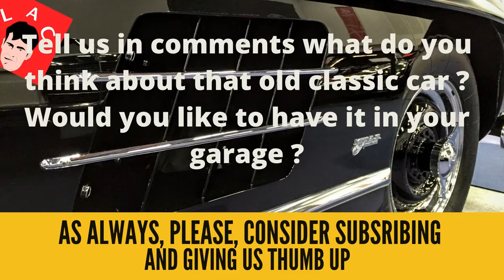My Classic Cars Hall of fame. Mercedes 300SL Gullwing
Enjoy our latest video - My Classic Car hall of fame featuring Mercedes 300SL Gullwing. It is undoubtedly one of the most iconic classic cars of all time. It is a star of classic car auction and definately collector car. Bueatiful timeless design, great lines, gullwing doors make it easily one of the most desirable cars of all time.
Tell us in comments what do you think about that old classic car ? Would you like to have it in your garage ?

Best selling products for your car:
Awesome Car Vacuum Cleaner
12V Air Compressor Tire Inflator
Cleaning Gel for Car
Interior Cleaner
... and lots of others

Featured car:
Mercedes 300SL Gullwing